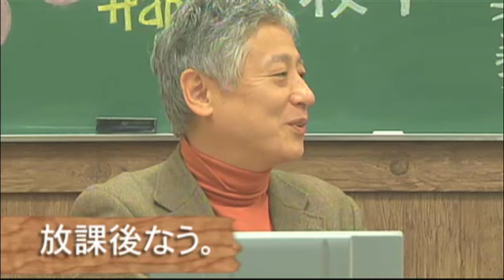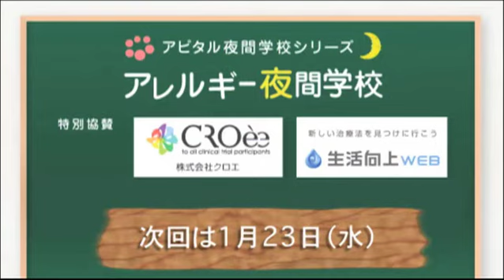⑤放課後 - 2013年 花粉症予測とその対策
2012年12月26日（水）放送アピタルアレルギー夜間学校 第9回「2013年 花粉症予測とその対策」
「⑤放課後」
先生は、日本医科大学大学院頭頸部・感覚器科学 教授　大久保 公裕 先生。 日直（司会）は、小林 美幸さん サポート役は「アピタル」編集長の平子 義紀さんです。

これまでのアーカイブは「アピタルアレルギー夜間学校　インデックス」へ